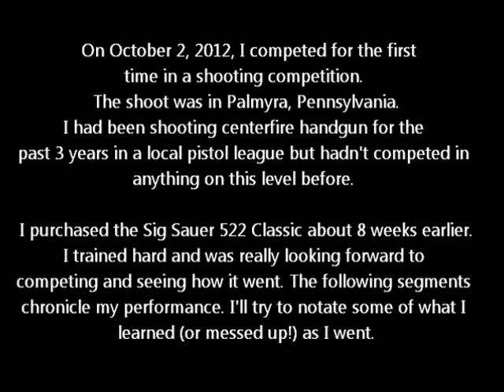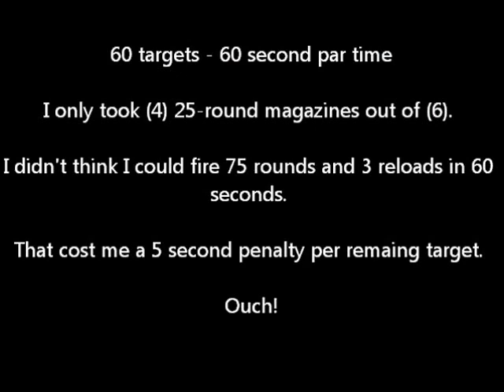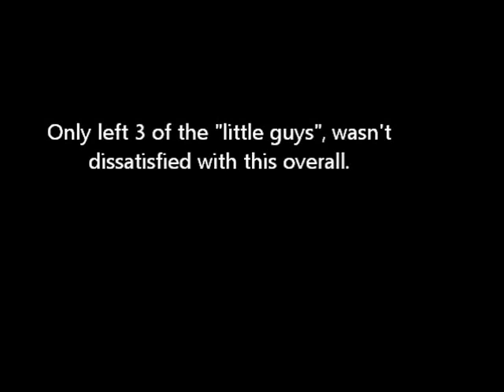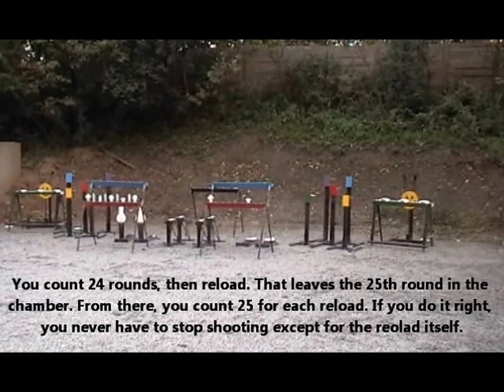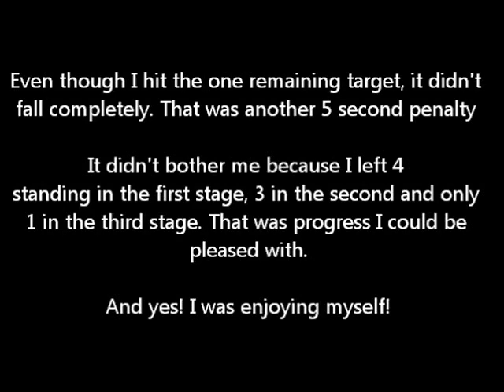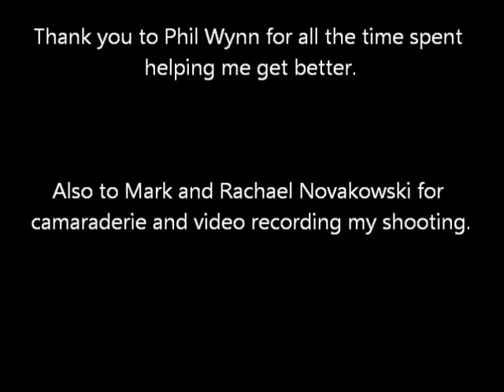Palmyra Sportsman's Association Rimfire Challenge 2012 Round 1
A video record of the Sig Sauer 522 Classic in action. Also, my first shooting competition. Man I wish I'd been doing this for the past 25 years!